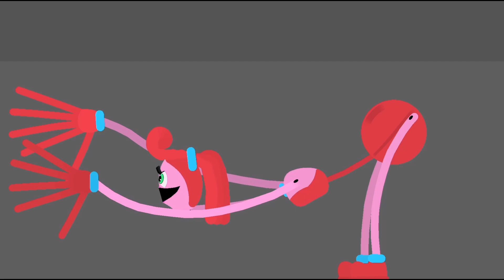Mommy Long Legs Hide And Seek